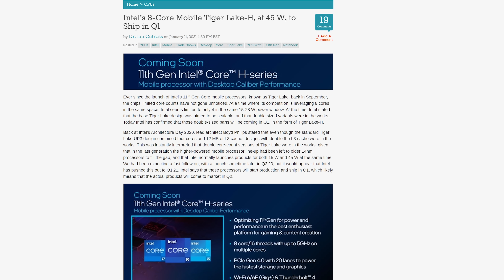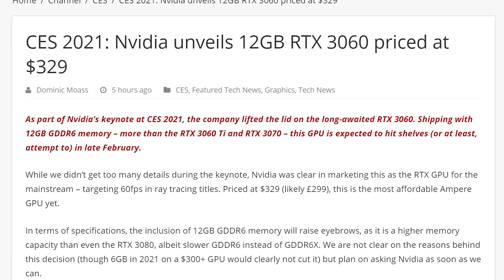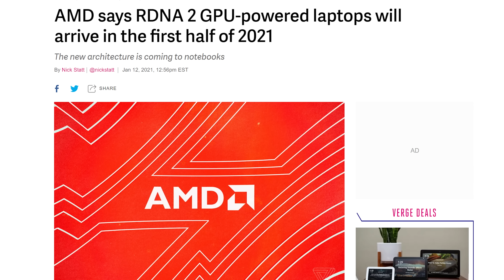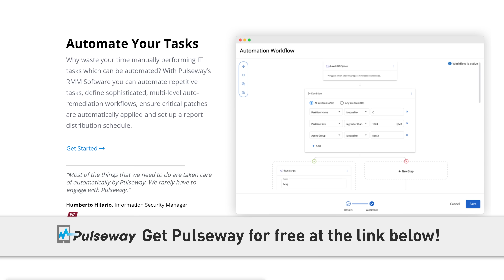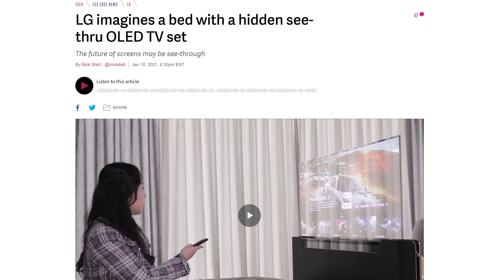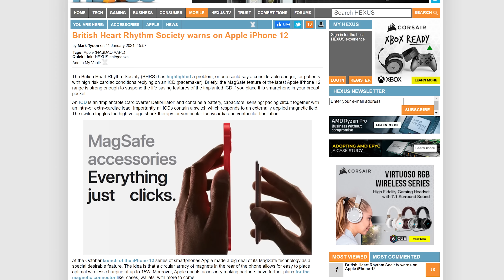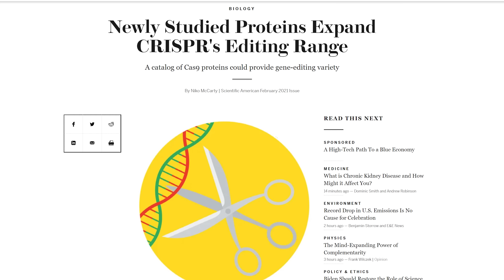Nvidia, AMD, and Intel FACE OFF!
Remotely monitor and manage your server or PC with Pulseway

Timestamps:
0:00 ON A TUESDAY??
0:05 New AMD + Intel mobile CPUs
1:09 RTX 30 Mobile GPUs, RTX 3060
2:16 Razer Project Hazel + Brooklyn
3:19 Pulseway
3:57 QUICK BITS: Weird CES stuff
4:37 Parler "hacked" (not really hacked)
5:10 iPhone 12 messes up pacemakers
5:33 Russia to fine Starlink users
5:55 CRISPR writes DNA to bacteria

NEWS SOURCES

RYZE AGAIN
Ryzen 5000 series Mobile
Until Intel’s H-series Tiger Lake CPUs come out?

OH WE LOVE RAZER DON’T WE
Razer smart mask

QUICK BITS

TALKING TOO MUCH
Parler has 50TB of data hacked

MORE LIKE MAG-NOT SAFE!! LOL
iPhone 12’s Magsafe feature stops pacemakers

NOT FINE AT ALL
Russia to fine citizens for using Starlink

INFORMATION IS THE POWERHOUSE OF THE CELL
Scientists write data to living bacteria with electricity + CRISPR